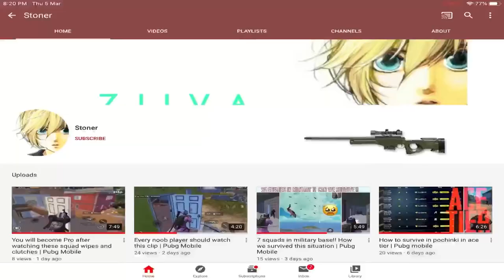How to win in pochinki like a pro - 10hp 1v4 clutch | Pubg Mobile - Ace tier 17 kills